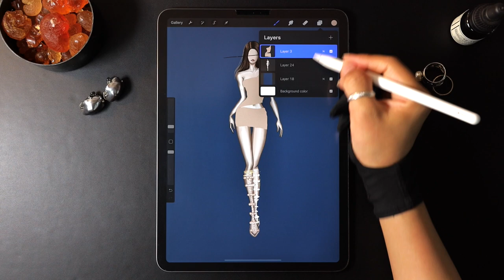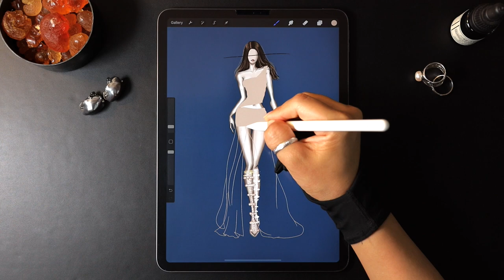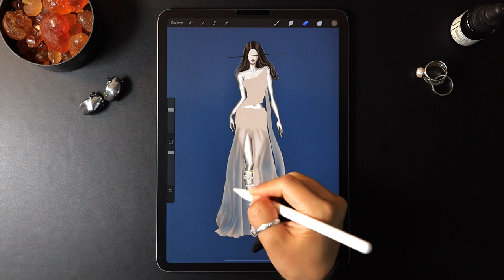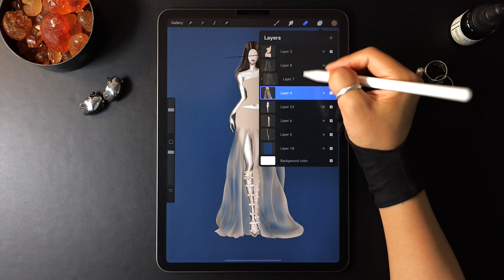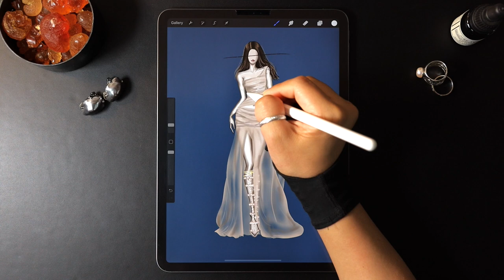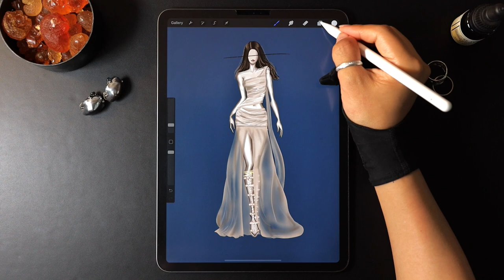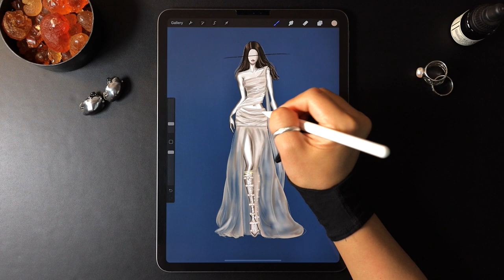Procreate Digital Fashion illustration tutorial: Chiffon Dress on iPad Pro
【Instagram】 show more Procreate Fashion illustrations | sketches. This channel shows some of my process of drawing fashion illustrations. It is also a tutorial channel. The purpose is to help beginners more.